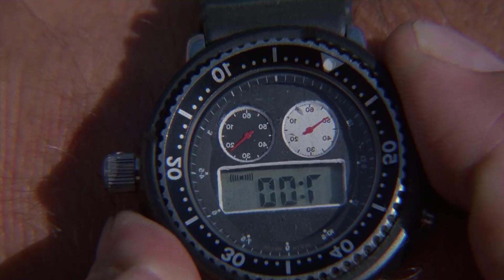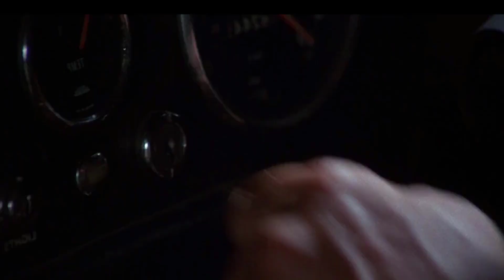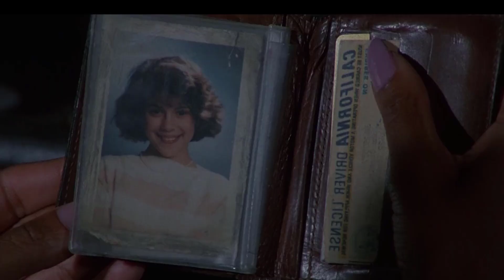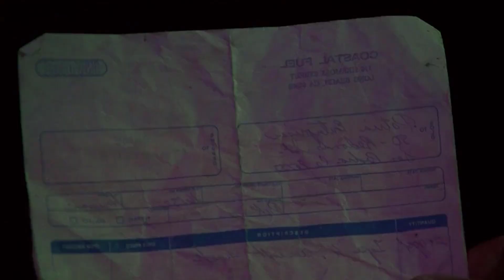BALAS DENDAM MANTAN PASUKAN KHUSUS AMERIKA KARENA ANAKNYA DICULIK !!!!!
Terima kasih semua yang selalu support channel ini. Terus berikan ide2 yang membangun di kolom komentar. Saya doain teman2 semua yang membaca deskripsi ini selalu dipermudahkan urusan dan dimurahkan rezeki nya. AMIN